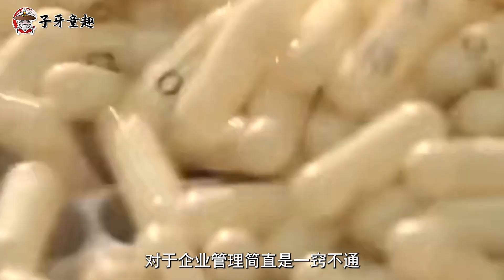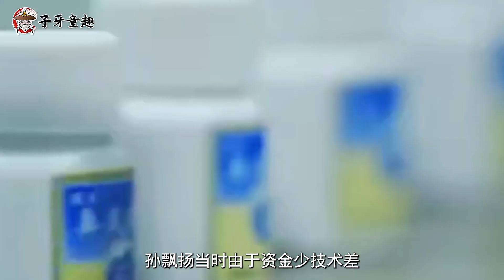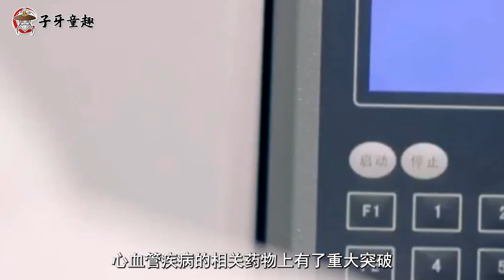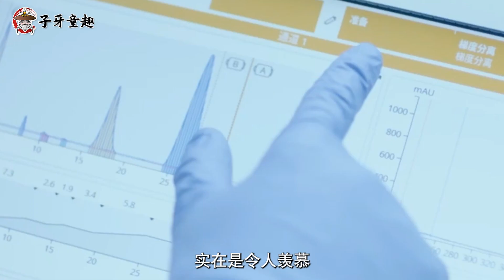“医药女王”钟慧娟，化学老师逆袭富豪，白手起家创业赚上千亿！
化学老师下海创业，打拼30年创造800亿医药巨头，这位创始人叫钟慧娟，她的企业正是大名鼎鼎的翰森制药。就在今年3月，钟慧娟以625亿元的身价再次荣登胡润全球富豪榜，她的翰森制药如今也拥有着841亿元的庞大市值，医药女王这一称谓，钟慧娟名副其实。除此之外，钟慧娟的丈夫也不简单，她的爱人就是恒瑞医药的创始人孙飘扬，同样是中国制药领域的巨无霸。那么这对夫妻是如何从当初的小职工做起，一步步成为如今中国商界的神雕侠侣的呢？本期创始人观察就来带大家走进钟慧娟夫妇的创业故事。